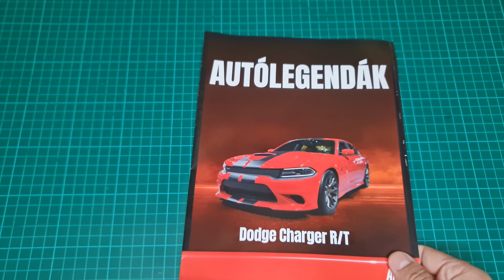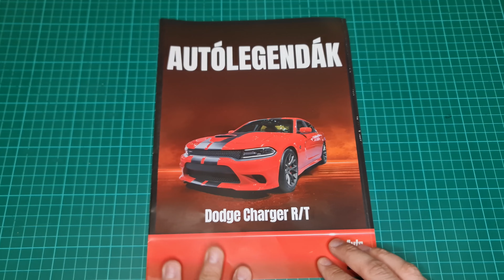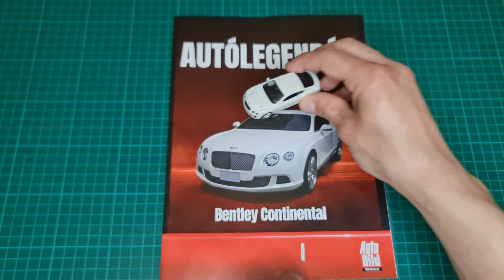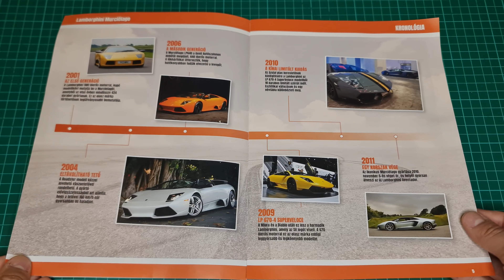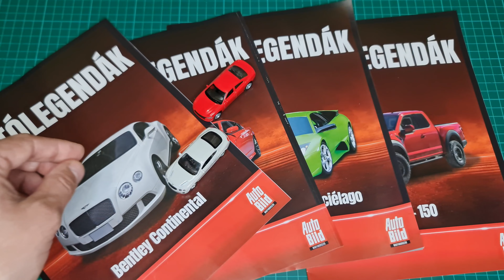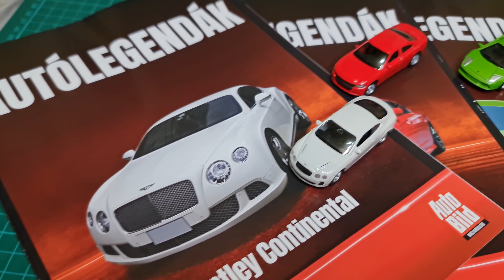AUTÓLEGENDÁK 14.rész (49-52.lapszám)